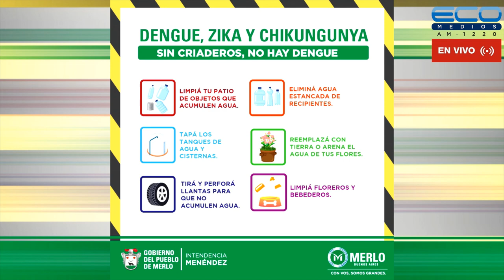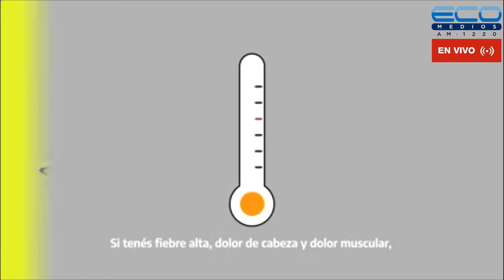CONEXION PARQUES con Lía Ghelfi 14-4-2022